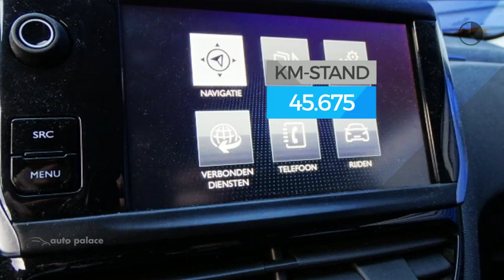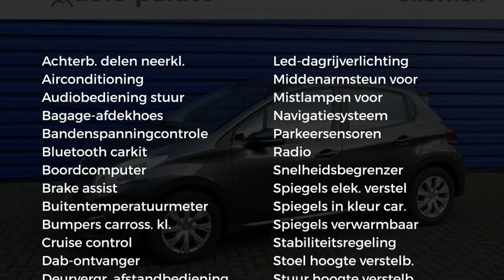Peugeot 208 BLUE LION 5DRS. 82PK|AIRCO|NAV|CRUISE C.|DAB+